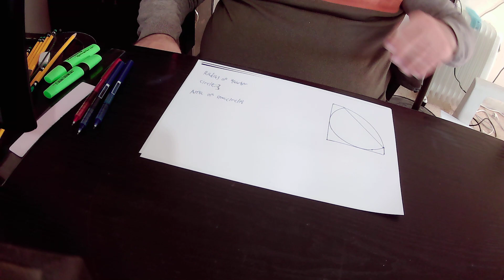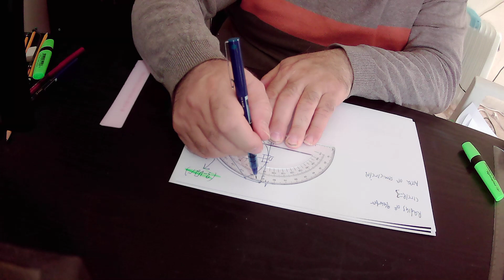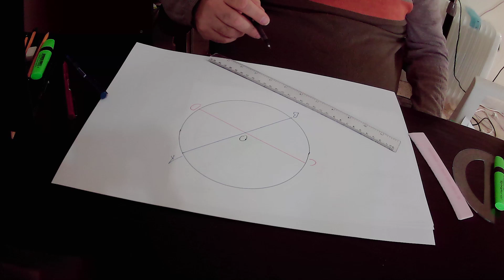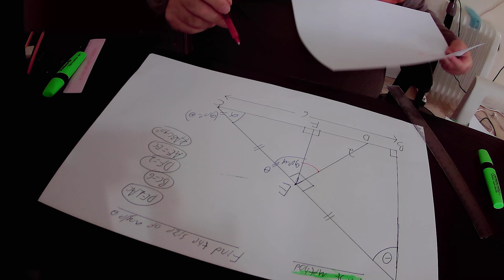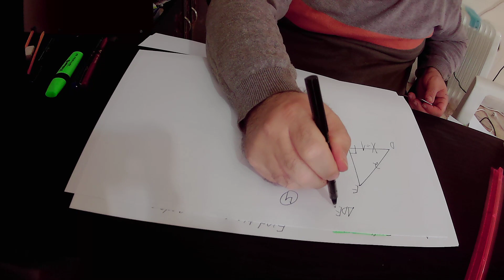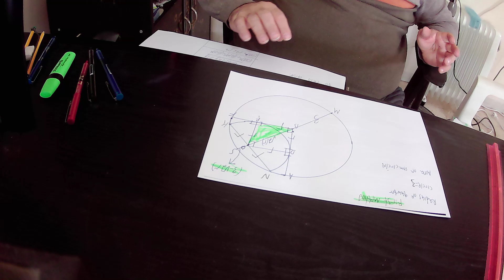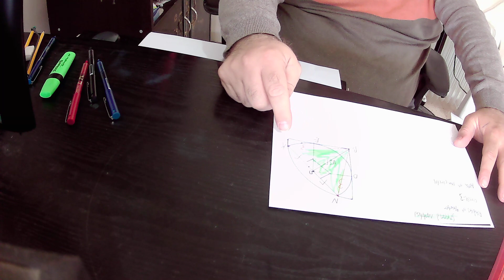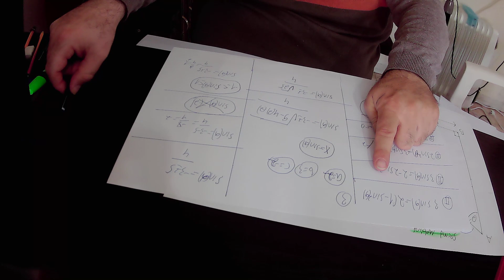VERY CHALLENGING TWO QUESTIONS FROM MATH OLYMPIAD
VERY CHALLENGING TWO QUESTIONS.